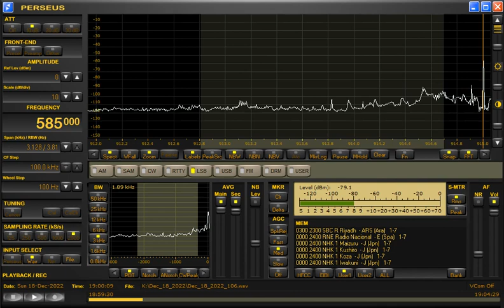585kHz Radio Pakistan with National Anthem at 1859UTC on December 18, 2022